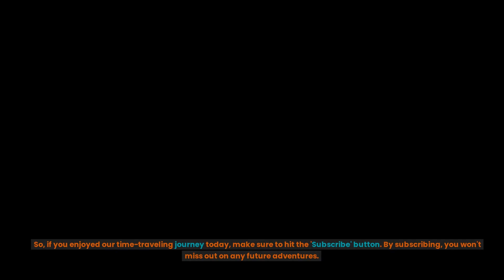All About Dinosaurs for Kids: Animal Videos for Children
Each section of this video uncovers unique aspects of dinosaur life.
But don't click away too soon! Make sure to stick around till the end for a surprising dinosaur fact that's sure to amaze you and your young ones!

'Dinosaur Videos for Kids: Learn about Dinosaurs with this safe for kids video only on GPT Kids Corner! This video is a thrilling exploration into the world of dinosaurs. Discover fascinating facts about different dinosaur species and embark on an educational adventure right from the comfort of your home. Learn about the mighty T-Rex and many more prehistoric giants.

Dinosaur Videos for Kids: Dinosaur Adventures

00:00 Introduction
01:23 Dinosaurs
01:40 Are Birds Dinosaurs?
02:00 What happened to them?
02:16 Fossils
03:23 Who discovered them first?